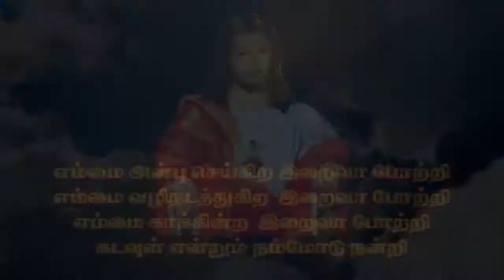KPP 241 Dhana Bangalore | Kristava Paadal Potti | Kulandai Teresa